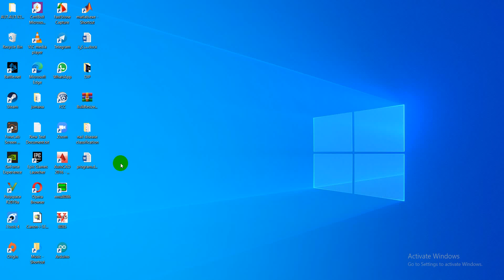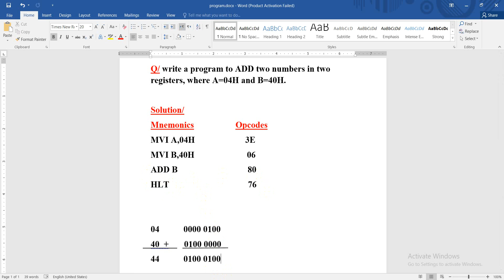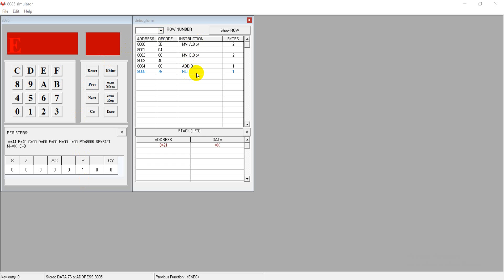Lec#1 8085 simulator/ طريقة استخدام برنامج المعالج الدقيق 8085